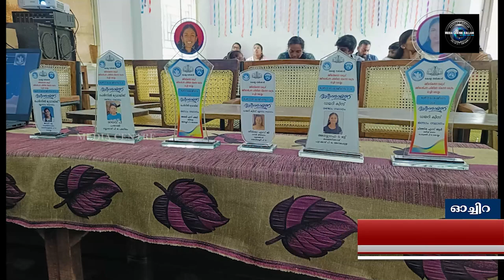ക്ഷീരോല്‍പ്പന്ന പരിശീലന വികസന കേന്ദ്രം ക്ഷീരദിനം ആചരിച്ചു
ഓച്ചിറ ക്ഷീരോല്‍പ്പന്ന പരിശീലന വികസന കേന്ദ്രം ക്ഷീരദിനം ആചരിച്ചു. ഇതിന്റെ ഭാഗമായി വിവിധ മത്സരങ്ങള്‍ സംഘടിപ്പിച്ചു. ക്ഷീരദിന പ്രതിജ്ഞയും ചൊല്ലി.